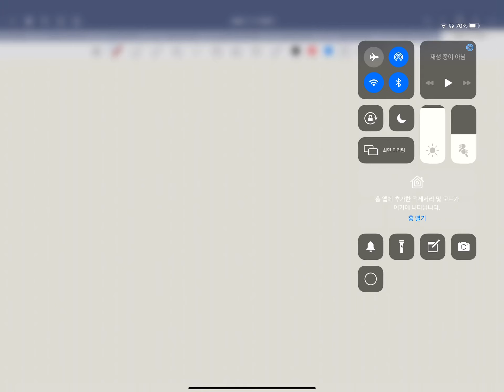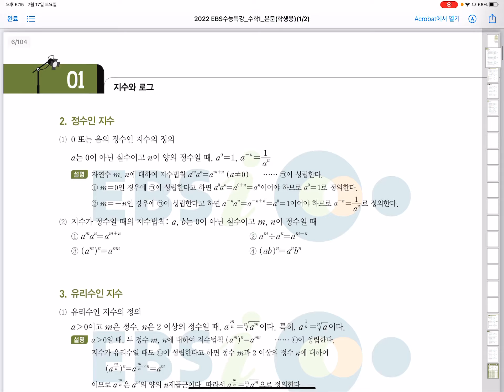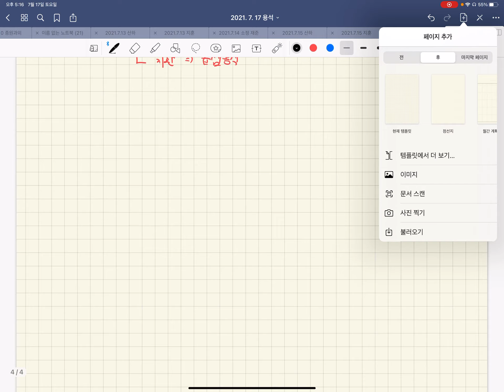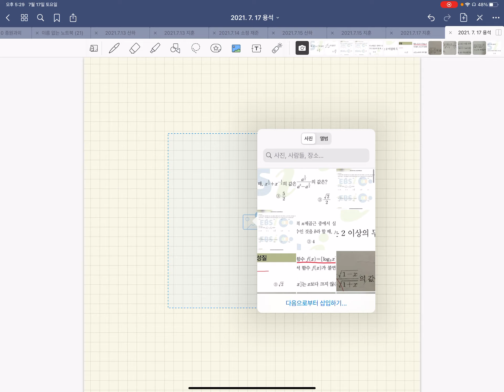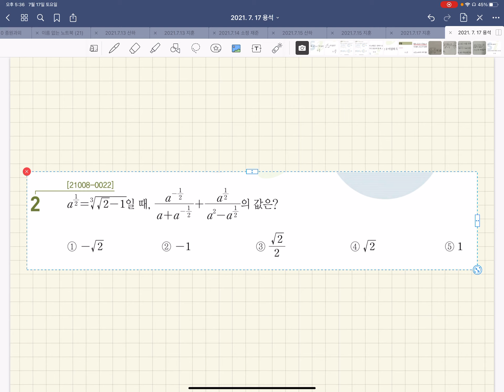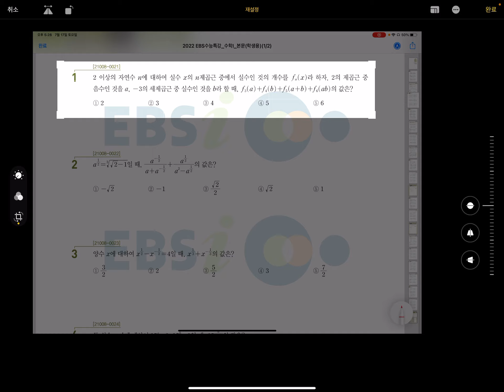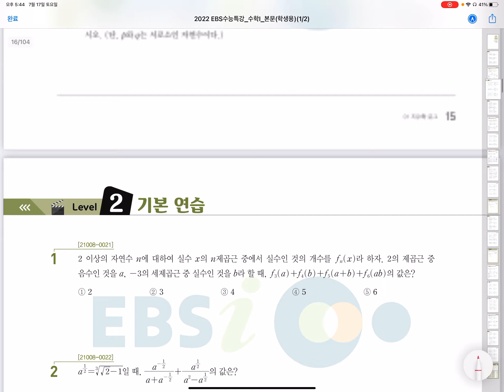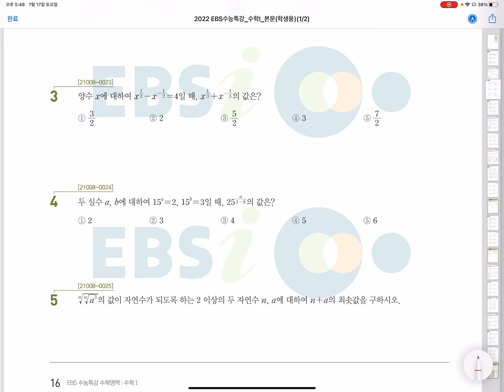수학1 - 개념 지수 1강 고3 수능특강